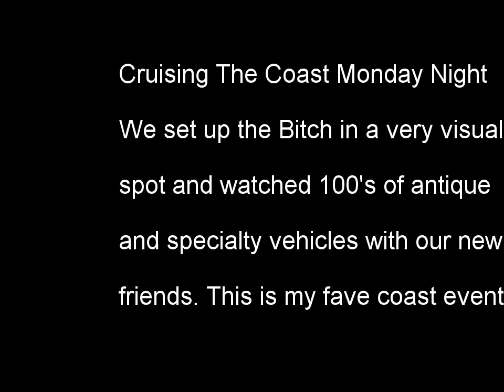Cruising The Coast!! Sitting with "The Bitch" Time Lapse